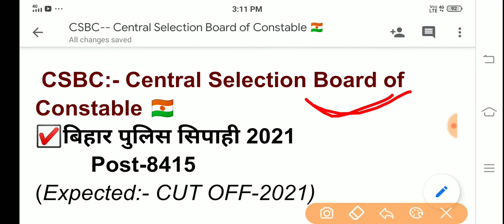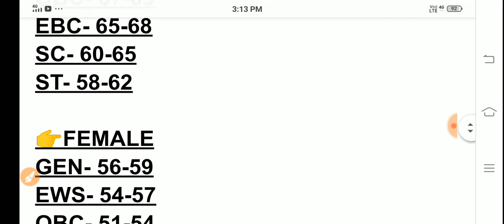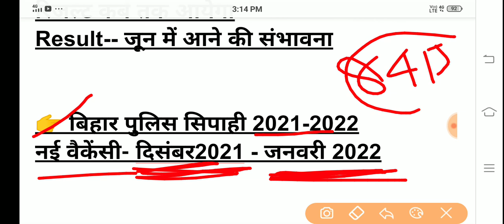बिहार पुलिस सिपाही 2021|Expected Cut off 2021|बिहार पुलिस Result कब तक आयेगा|बिहार पुलिस नई वैकेंसी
बिहार पुलिस चालक सिपाही 2021 रिजल्ट 👇download

Result download

बिहार पुलिस math
bihar police math2021
bihar police practice set math
bihar police math question 2021
bihar police math question paper

bihar Police Hindi practice set
bihar police hindi question
# Bihar police samany hindi

bihar police

bihar police

bihar police platform book set
bihar police platform set
bihBihar Police practice set by application status Bihar Police Constable online Bihar Police practice set Bihar Police GK Bihar Police exam date Bihar Police result Bihar Police cut off

GK
GS
studymood
all education for you
success planet
success Kendra